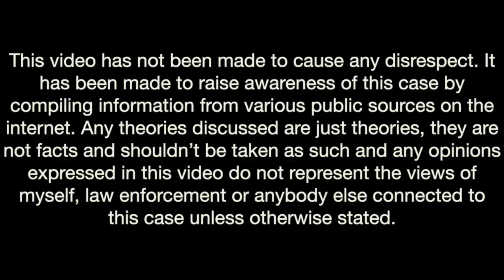Jo Jo Dullard....MISSING || Ireland's Vanishing Triangle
This video focuses on the case of Josephine Dullard. Jo Jo went missing in Ireland in 1995 at 21years old.

This is the second case in Irelands Vanishing Triangle.